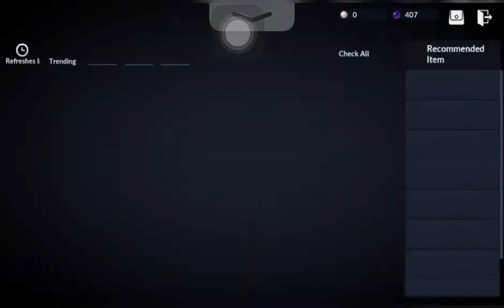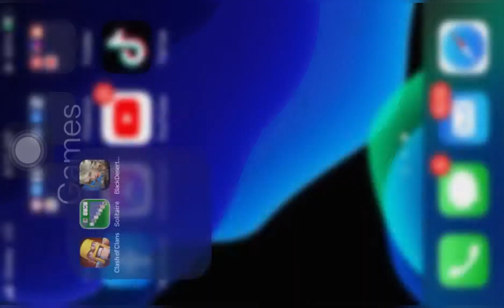Black Desert Mobile: My Daily Routine